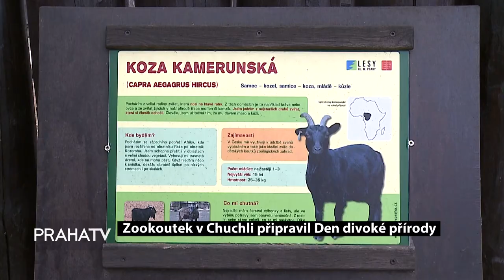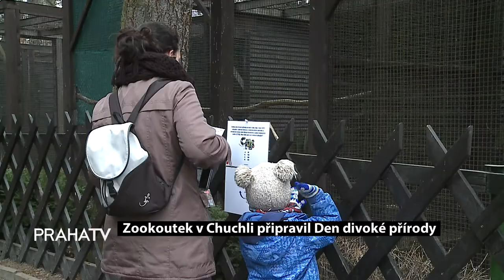Zookoutek v Chuchli připravil den divoké přírody